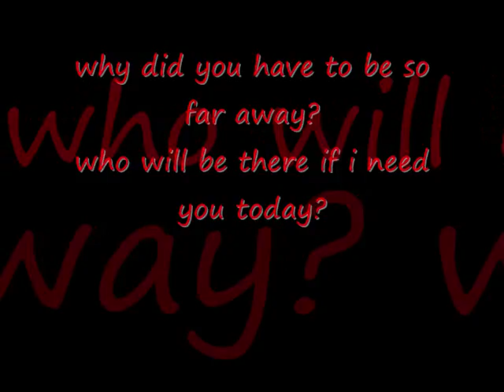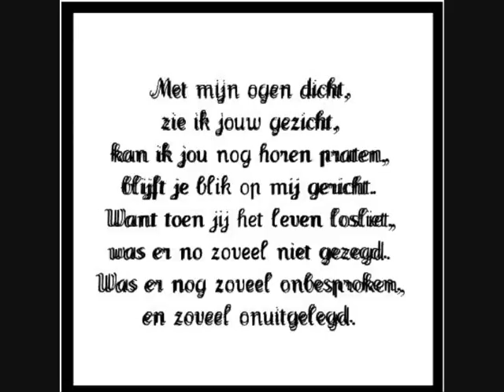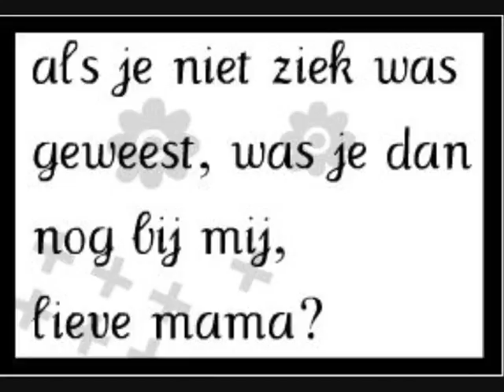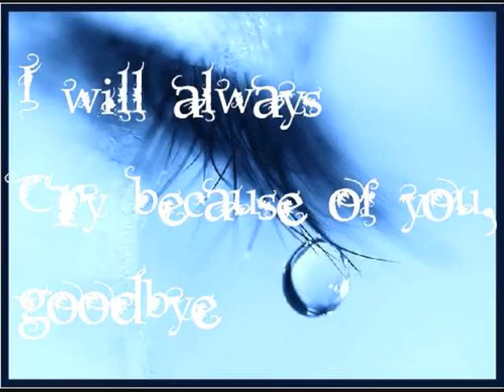The River Flows in You - Yiruma [movie made by Laura]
Hello,
i've made a little movie from the music: The River Flows in You.
it's the first time i did made a video, please comment? =)